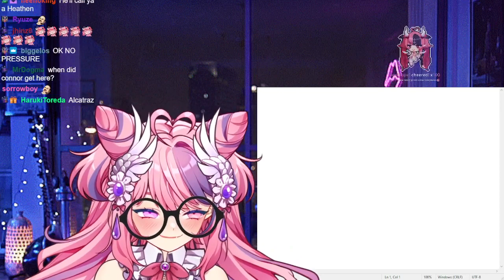Ironmouse TROLLING Connor's britsh accent 😂